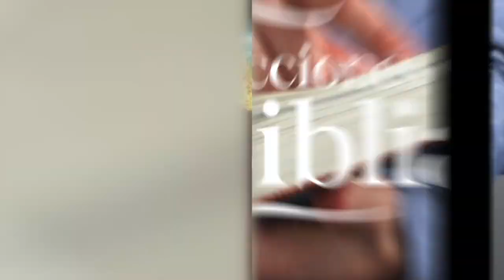LDB - CONFÍA EN DIOS, NO EN TUS RECURSOS - 13 DE MARZO 2023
La lección para este día se titula: CONFÍA EN DIOS, NO EN TUS RECURSOS, un tema presentado por el Pastor Ever Roblero.